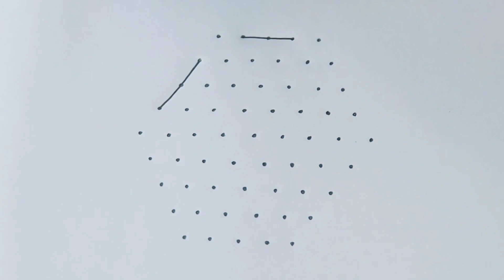simple and easy Pongal rangoli design||9 to 5 dots kolam||sankranti muggulu